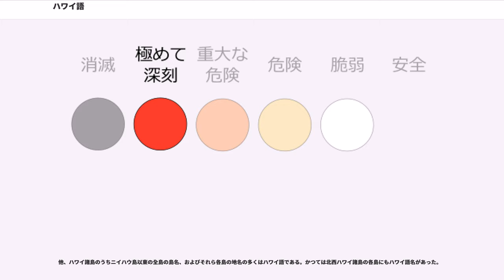ハワイ語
極めて深刻_(危機に瀕する言語)

ハワイ語（）は、オーストロネシア語族に属し、ハワイ諸島先住民のポリネシア人であるハワイ人の先祖代々の言語である。英語とともにハワイ州の公用語に指定されている。特徴として、例えばWIKIPEDIAがWIKIPEKIAとなる等、本来「t」と「k」を区別しない点などが挙げられる。近縁のポリネシア語と同様に、用いられる音素が非常に少ないことである（後述する#音声体系とアルファベットの章を参照のこと）。ISO言語コードは haw 。

ハワイ語は、サモア語、マオリ語などのポリネシア語とごく近い関係にあり、マレー諸島やマダガスカルの言語ともやや遠いが、「親類関係」にあたる。

ハワイアン・クレオールとも呼ばれるハワイの混成語は英語を元にした地域言語であり、ハワイ語や、製糖・パイナップル栽培等の為に雇われた日本人や中国人を主とする移住民が持ち込んだ、アジアの言語からも一部の語彙を借用している。

ハワイ語は現在では消滅危機言語である。ハワイ諸島のほとんどの地域ではハワイ語は英語にとってかわられており、日常会話にはもはや使われてはいない。例外的に、ニイハウ島ではいまだ日常会話にもハワイ語を使っているが、それはニイハウ島が個人的に所有されている島であり、外部からの訪問を厳しく制限しているためである。

さまざまな理由により、ハワイ語を話す者の数は1900年ごろの約3万7千人から現在は約1千人にまで減少した。現在生存するハワイ語を母語とする話者の半分は70歳から80歳である。

伝統あるハワイ語を復興しようとするハワイ先住民の努力は、ここ十数年のうちに増加してきている。ハワイ語を次の世代に残そうとする家族の子供たちのために、現在ハワイ語による没入法（イマージョン教育）を行う学校が開校されている。また、ローカルラジオ局ナショナル・パブリック・ラジオは「きょうのハワイ語」(Hawaiian word of the day)という番組を放送している。

先住民系のハワイ人は第二言語としてハワイ語の学習を行っているが、モデルとする母語話者がおらず、ハワイ語のつづりも英語の音価に基づいて表記され英語の語順が用いられている。また、19世紀初期まで話されていた純粋なハワイ語を復活させようという人々と、英語や混成語との100年以上にわたる接触によって形作られたハワイ語で育った人々との緊張関係も見られる。

また現在、ハワイ語はハワイ州の公用語の一つとされている。1970年代に公民権運動が盛んになったころからハワイ語の初等・中等教育も盛んになり、例えはハワイ島ヒロでは「ナーヴァヒー校」（Nāwahī School）ができて、ハワイ語で幼稚園から高校まで600人を教育しているような例もある。

一般にポリネシアの言語の音声体系はシンプルである。以下のような特徴が一般的。

ハワイ語も上記特徴にもれない。
表記系においては、サモア語やタヒチ語などと同様、音素とアルファベットがほぼ完全に一対一対応している。
ハワイ語に用いるアルファベット（ ; カピーッアーパーハワイッイ）は以下の13字。
長母音はマクロン（ハワイ語: ; カハコー）を使って表す。

これらの音価はおおむね字のとおりだが、アポストロフィに似た文字「」は、オキナ（ ; 後述）と呼ばれる声門閉鎖音 である。

長音には必ずアクセントが置かれる。英語のように長さによって母音の音色が変わることはない。

音素の少なさから多くの異音が許されている。たとえば は前舌母音の前で 音に調音されることがよくあるし、 が に近く発音されることも多い。

ハワイ語は、言語類型論において「摩擦音が1つしかない言語ではその摩擦音は [s] である」という説の反証でもある（ハワイ語唯一の摩擦音は [h] ）。

ハワイ語の表記に用いられるアポストロフィに似た形の字母のこと。子音の一種・声門閉鎖音 を表す文字である。

たとえば、「ハワイ」「オアフ」の本来の発音はそれぞれ 、 （IPA）であるが、これをそれぞれ 、 のように綴る。

ユニコードなどでは正式には「」（U+02BB）を用いるが、対応していないフォントやウェブブラウザでは正しく表示されないので、シングルクォートの開き「‘」（U+2018）が妥協案。グレイヴ・アクセント「`」 (U+0060) や下が太い引用符を使うこともしばしばある。